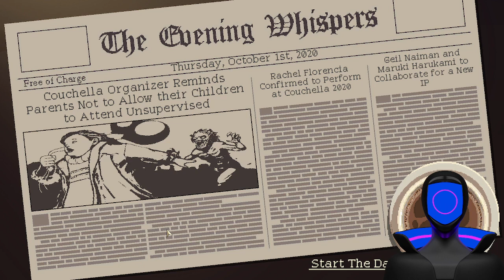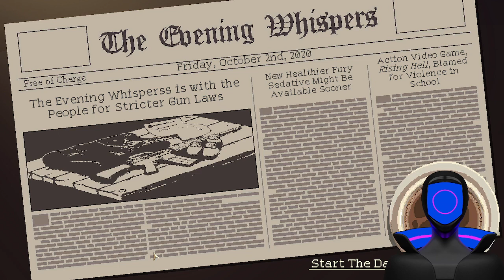Coffee Talk Part 6